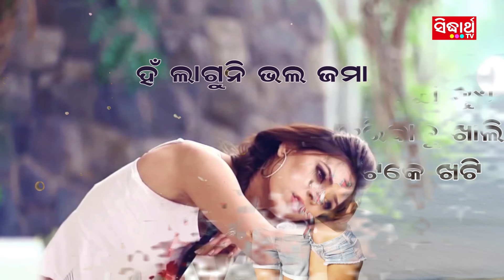Chaal Gapiba Aliaa Kathaa | Asima Panda & Dibya| Lyrical Video | Sidharth Music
Song : Chaal Gapiba Aliaa Kathaa
Singer : Asima Panda & Dibya
Lyrics : Dr. Nirmal Nayak
Music Director : Baidyanth Dash

Recorded At: Sidharth Music Studio.
Voice Dubbing & Mixing By: Swapnajit Sabat & Munna at Sidharth Music Studio
Mastering By: Sitaram Agrawal & Swapnajit Sabat at Sidharth Music Studio
Banner : Sidharth TV
Producer : Sitaram Agrawal & Namita Agrawal
Music Label : Sidharth Music